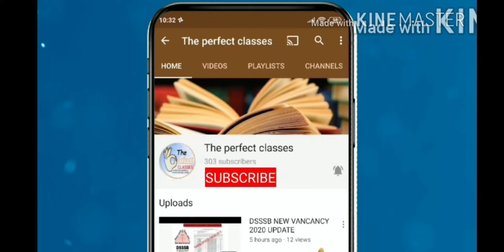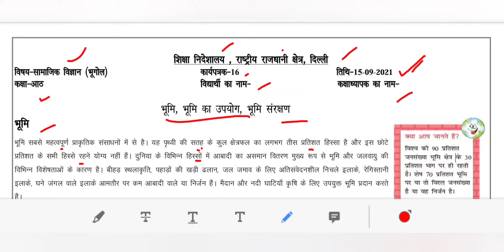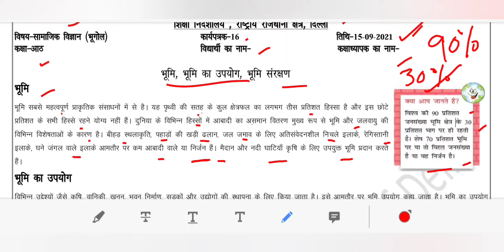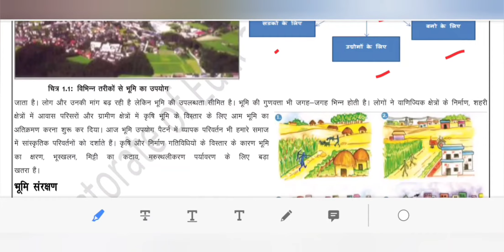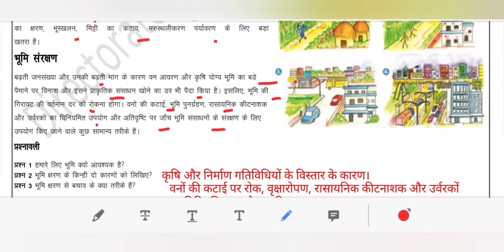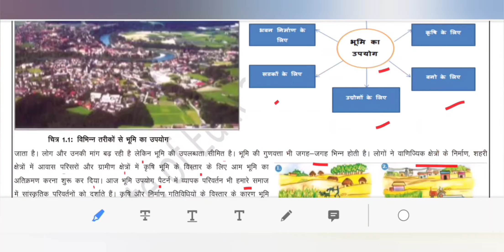WORKSHEET 16 CLASS 8 SST GEOGRAPHY (HINDI MEDIUM) WEDNESDAY 15 SPTEMBER 2021